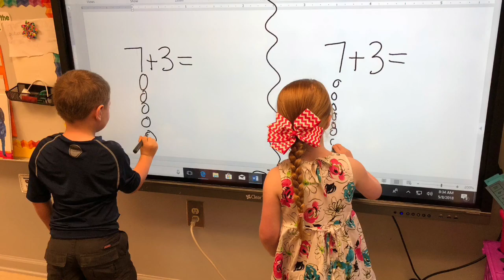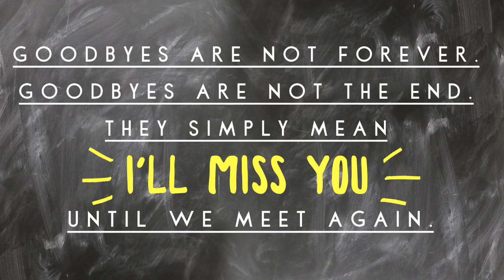NMS Kindergarten program, 2018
These songs are not my original. No infringement intended.